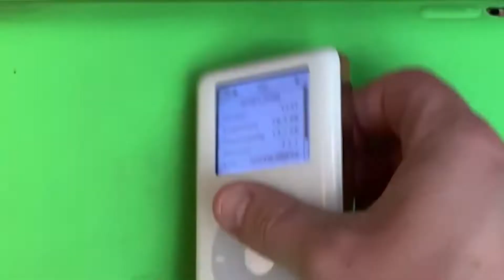GEIR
Original video:
Comment if you want to see any DankPods/Dankmus/Garbage Time videos!